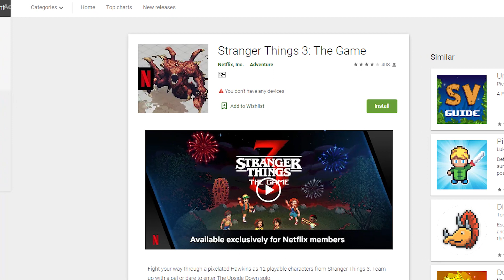Netflix Gaming Service Now Available In India!🤯 Gaming on Netflix? Try Now *Amazing*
Netflix one of the popular app for web series and movies is now entering in gaming industry Yes Recent Netflix Announced its Gaming service and guess what it is even now available for everyone currently Netflix provide 5 games but as time passes more games going to be insider it

Netflix gaming service is not a cloud gaming service! Netflix now make it own games and publish on app store and play store and for playing that you need to have Netflix subscription id and then you able to play games there is more chance you get more new games in future that are mostly related to series or movies

(Gaming Channel)

🔺Android Device
 Vivo X60(8GB Ram)
 Real me 5 Pro (8GB ram)